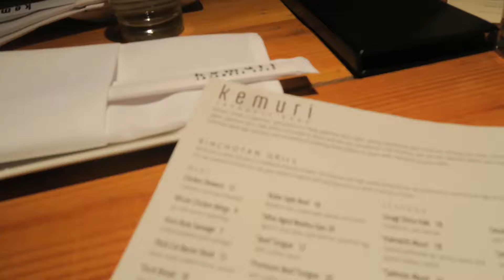Bday Celebrated with Japanese/Asian Fusion Tapas in Redwood City, Calif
Full dishes of Bday dinner at Japanese/Asian Fusion Tapas Bar ⤵️
📍Kemuri
2616 Broadway
Redwood City
We cover SF Bay Area's Lifestyle, Itinerary, Food, Business and more.